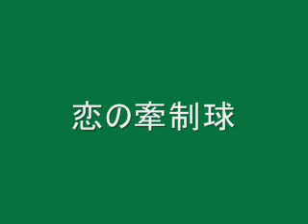ガリノイズ 「恋の牽制球」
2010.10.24 Live at 吉祥寺 Fourth Floor